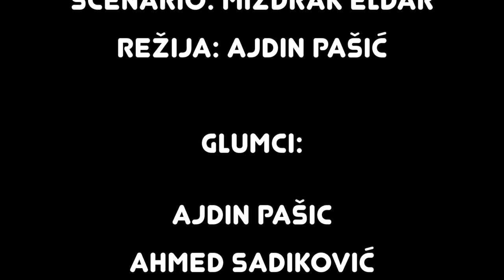Prijatelj ostaje prijatelj--JU Srednja geodatsko-građevinska škola Sarajevo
Najbolji scenario
Najbolji timski rad